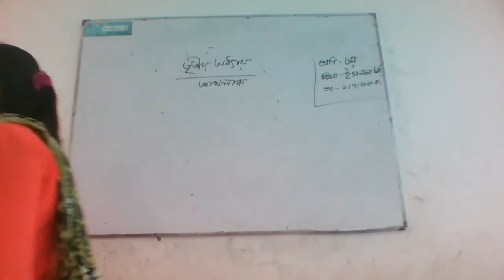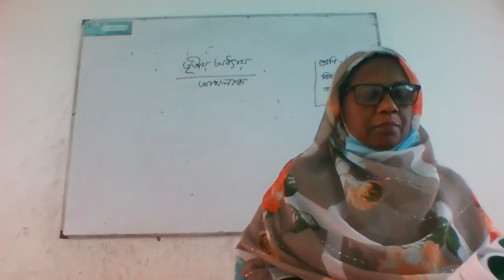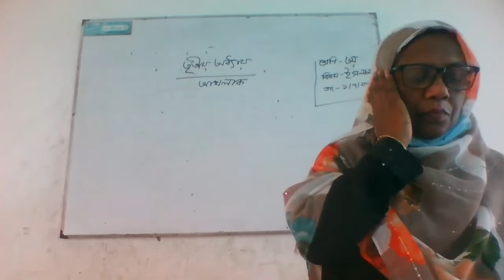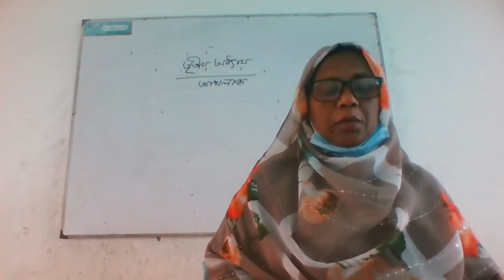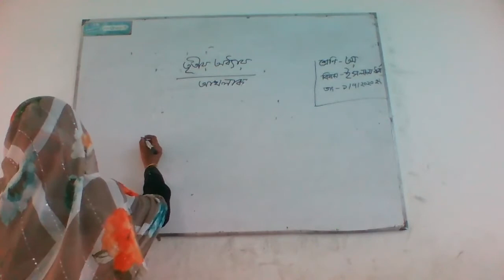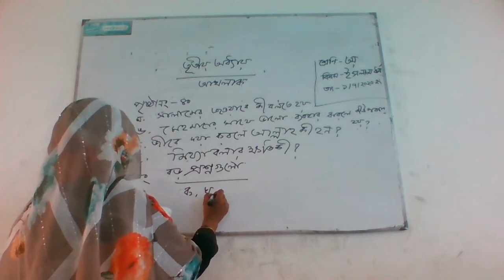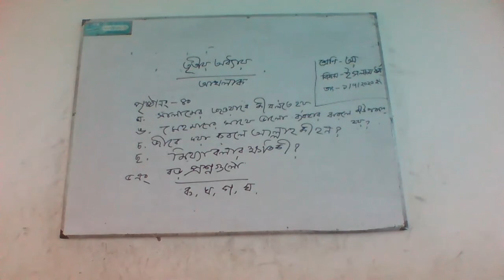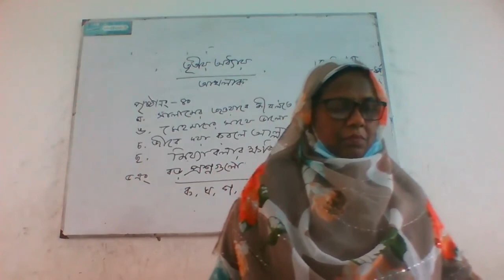class 3 Islam